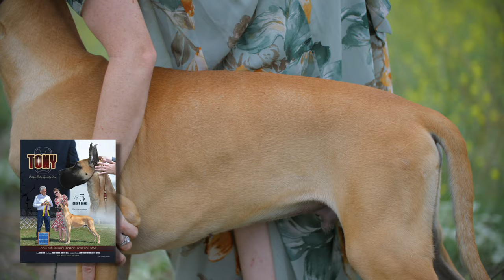GREAT DANES: PRESERVING THE BREED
With an extra-large body and a personality to match, Great Danes attract attention wherever they go. Though they’ve historically been hunters and protectors, these days you’re most likely to find these friendly giants as beloved family companions. Taking care of one can be rewarding, but also a handful. They require tons of training, attention… and, yes, food. We’ve put together some tips that can help you decide whether to bring one of these Brobdingnagian buddies into your abode—or, if you already have one, make sure you’re doing all you can to be the great human your Great Dane deserves.